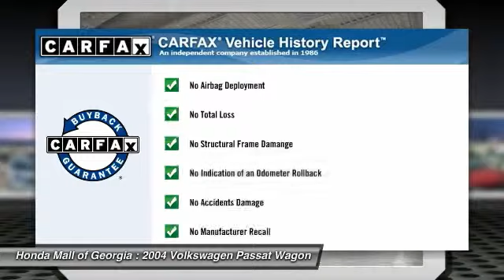2004 Volkswagen Passat Wagon Buford GA 460674A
2004 Volkswagen Passat Wagon GLS - $6950

This 2004 Volkswagen Passat Wagon 4dr 4dr Wagon GLS Automatic Wagon features a 1.8L 4 CYLINDER 4cyl Gasoline engine. It is equipped with a 5 Speed Automatic transmission. The vehicle is GRAY with a Black Cloth interior. It is offered As-Is, extended warranty is available. - EPA 30 MPG Hwy/21 MPG City! GLS trim.